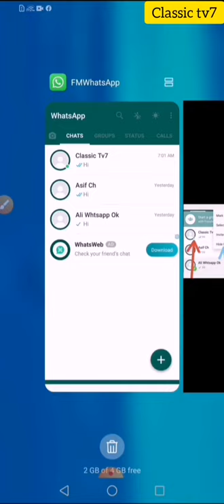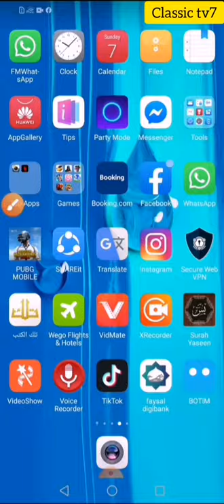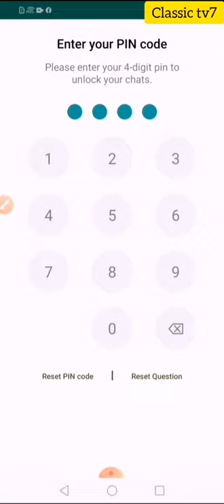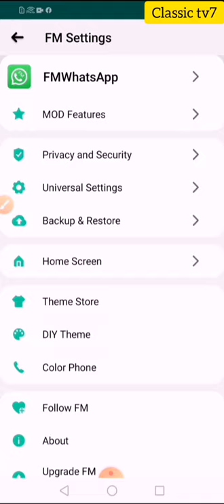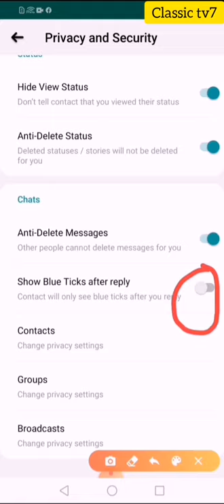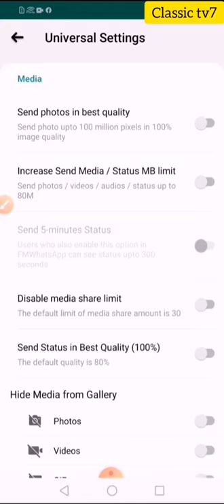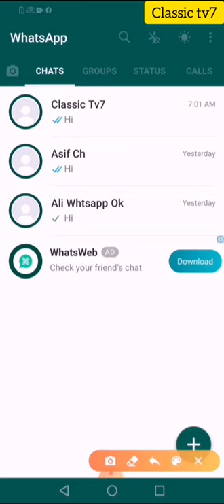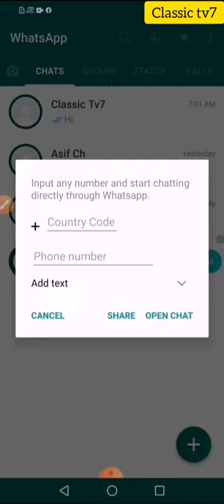Fm whatsapp All Setting 2021 | Fm Whatsapp All Tricks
this video related of fm whatsapp .
you can watch in this video all secret setting of fm whatsapp and all new features
1 = online status on home screen
2= air plane mode
3= dark mode
4=hide chat
5=change background wallpaper
6=mod features
7=hide last seen
8=disable forwarded
10=hide view status
11=anti delete status
12=anti delete messages
13=show blue tick after reply
14=contact,group,broadcasts setting
15=hide media from gallery
16=starred messages
17=message a number
18= message scheduler
if you have any question related on this video you can ask in comment box